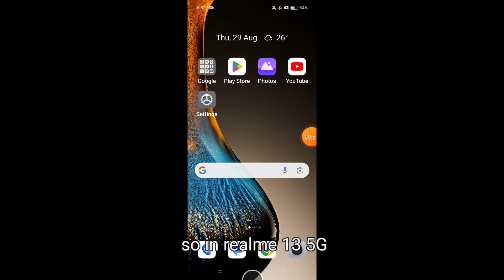How to turn on reading mode on Realme 13 5G || Realme 13 5G me reading mode kaise enable kare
Hello dosto, aaj maine is video me bataya hai ki Realme 13 5G me reading mode kaise enable kare, dosto Realme 13 5G me reading mode enable karna bahut hi aasan hai. Agar aap bhi janna chahate hain ki Realme 13 5G me eye care mode kaise on kare to is video ko pura dekhiyega, thanks friends.

Hello friends, in this video, I've explained how to enable Reading Mode on Realme 13 5G. Enabling Reading Mode on Realme 13 5G is very easy. If you want to know how to turn on Reading Mode or eye care mode on Realme 13 5G, be sure to watch this entire video. Thanks, friends.

Reading mode
Eye care mode
Realme 13 5G eye care